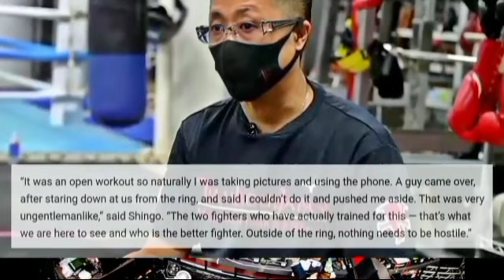Dahil dito Masisira ang CAREER ni ALAS!?!QUADRO ALAS LALABAN SA KAPATID NI INOUE na si TAKOMA INOUE!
Naoya " the monster " Inoue
Unusual Habitat - Silent Partner
Artist: Silent Partner
Genre: Alternative & Punk Rock
Mood: Angry